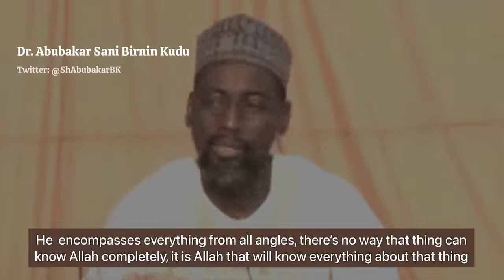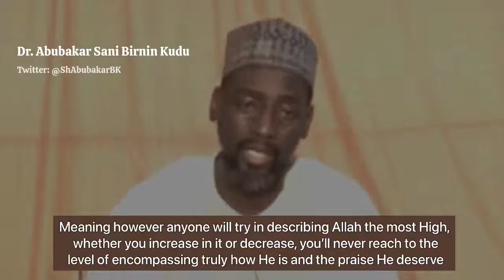Ganin Girman Allah Daga Dr. Abubakar Muhammad Sani Birnin Kudu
Dr. Abubakar Muhammad Sani Birnin Kudu Hafizahullah

Cheif Imam Dutse Central Mosque Jigawa State Nigeria